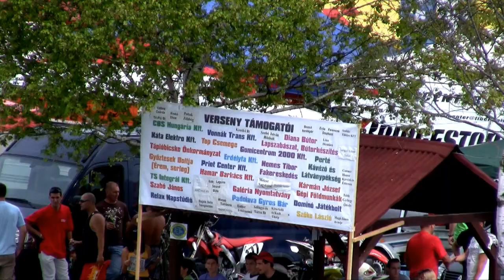Tápióbicske Pro MX1 MX2 1.rész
Borka Jani, Déczi, Firtosvári, Hugyecz és Szvoboda interjú!
Riporter: Makk Niki